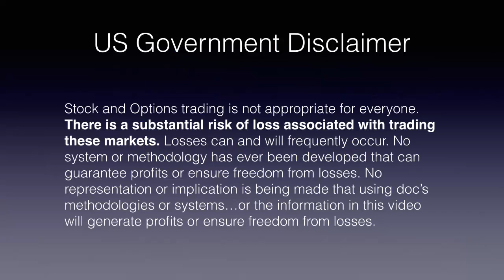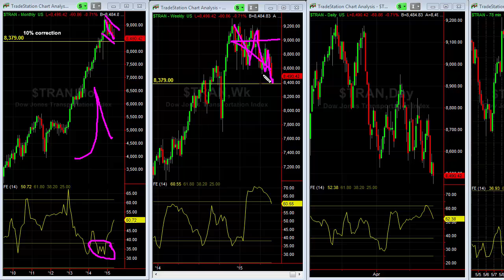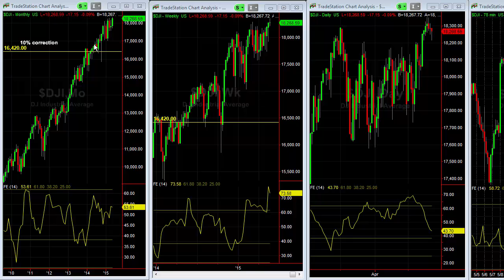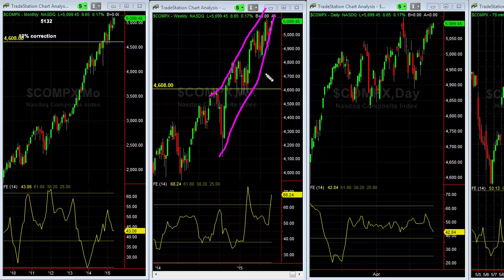doc'sTRADINGtools.com-The Transports are in the process of correcting- Market Minute, 5/22/2015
The Transports are in the process of correcting - so what!?